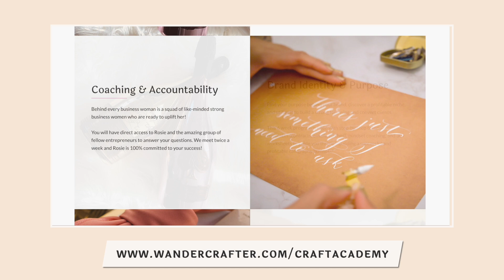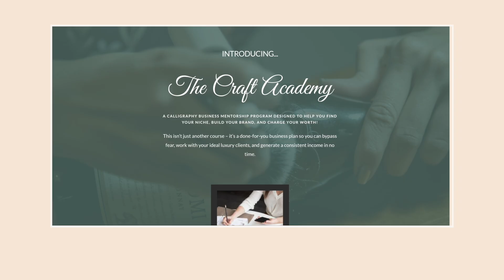How to Build a Calligraphy Biz in a Brand New Area (Monique - Get Fonted in South Africa)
We often get asked if The Craft Academy works outside of North America and in countries where calligraphy is not as big. She's been able to work for Dior, L'Occitane, and Netflix, so the answer is YES!!

Monique and I walk through every single step that we took together to build up her business in South Africa, and if she can do it, so can you!

CHAPTERS:
0:00 - Introduction
0:50 - Intro to Monique
2:18 - Calligraphy entrepreneur journey
5:25 - Monique's business beginnings (products, profits, pricing)
9:49 - Why did you invest in yourself?
11:53 - Bringing calligraphy to a new area + tips & tricks
14:25 - Pitching a new service to new and existing clients
16:48 - Tactical advice to build a business as a pioneer
18:27 - Future plans for Get Fonted
20:40 - Favorite part as an entrepreneur
23:10 - Tips for pioneers

M E N T O R S H I P

FAVORITE ENGRAVING SUPPLIES

CONNECT WITH ROSIE ON INSTAGRAM!